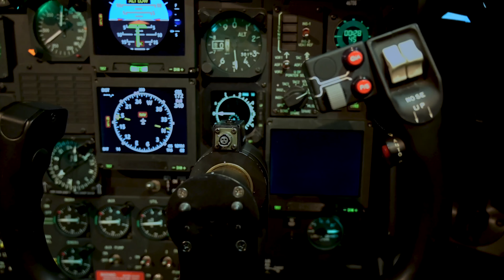C130 Flight Simulator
The Director of the Air National Guard gets to experience the C-130H full-motion simulator. (U.S. Air National Guard video by Senior Airman Zach Herold)